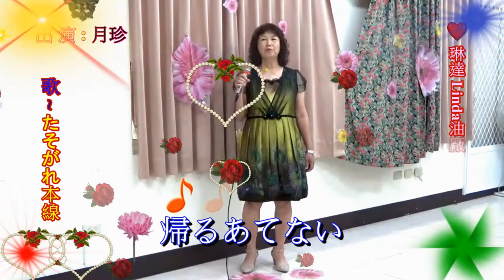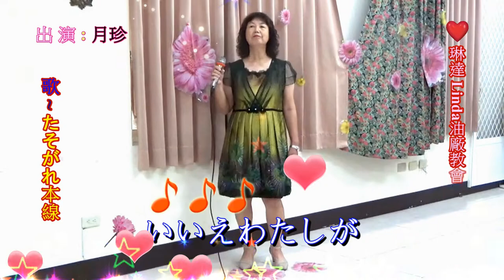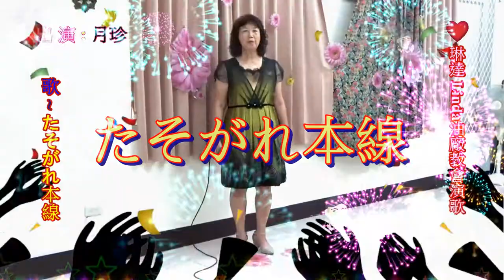琳達 Linda 油廠教會日本演歌 & 月珍 ~ * たそがれ本線 *